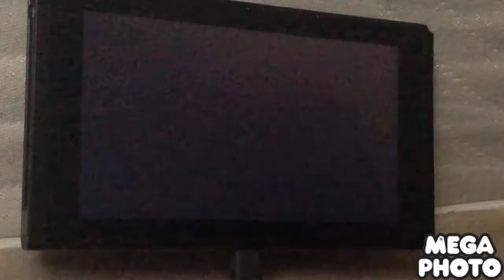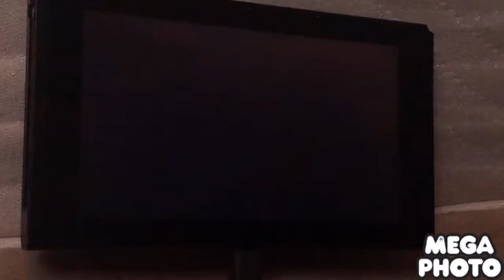Super Mario party minigames Daisy Vs Pom Pom Vs Bowser Vs Bowser Jr